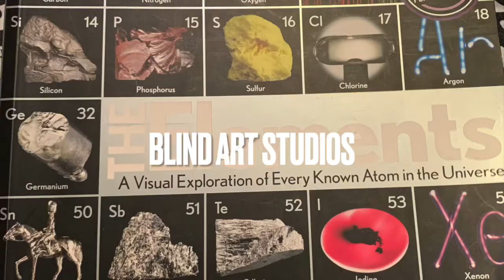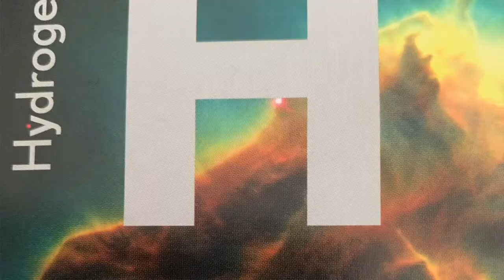#8 1 Hydrogen-most abundant element in our universe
Welcome to my art experience. I'm disabled artist. I am legally blind and often times mumble my words.  I do not realize that it is happening while I explain my process. Because this a genuine glimpse to my journey I will not try to correct it by edits. I was a deeply flawed person before the accident that took most of my vision and left me with memory loss, I am more so now.  I am a former director of a Boys and Girls Club but retired as an Executive with the Girl Scouts. after I retired with the Girl Scouts I went back to school to study medicine but then transferred into the Chemical Engineering and Biomedical Engineering Deportment. At my current university I conduct research in hopes of discovering a treatment for cancer.

Paints:

24K gold by Decoart Metallics

Canvas
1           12"x 24" level 1 (economy canvas)